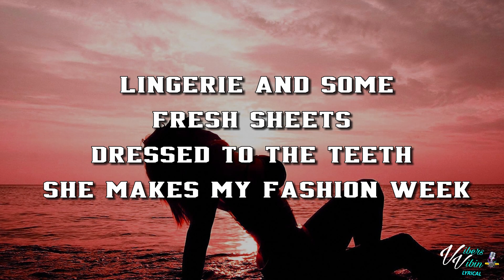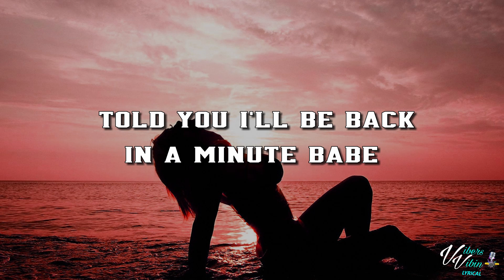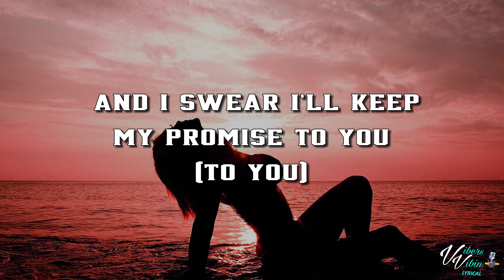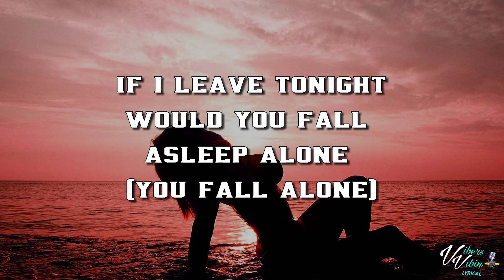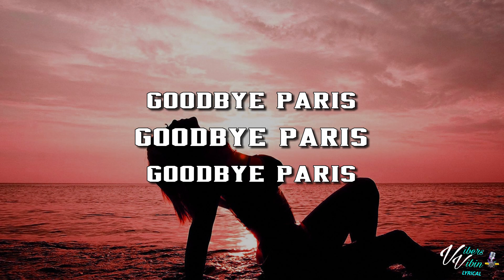Santino Le Saint - Goodbye Paris (Lyrics)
Santino Le Saint lyric video for Goodbye Paris is here enjoy it Vibers

Support Santino Le Saint Below and buy the Vibes

VibersVibin

If you're a company or artist that own this and really don't want me to share your music then @ me on twitter or dm plus you can drop a comment and ask me to remove it don't get me a striked acount for making people happy with lyrics.